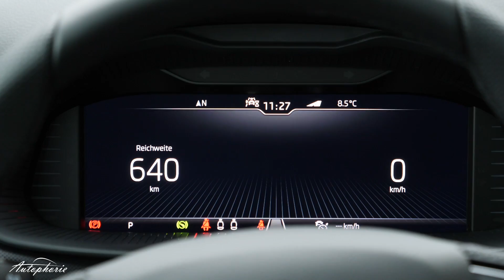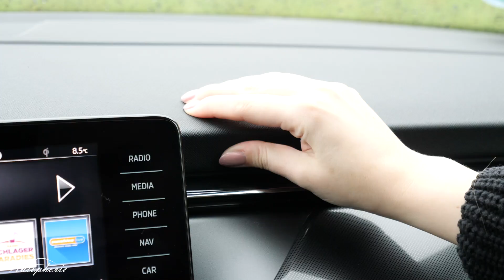2020 Skoda Kamiq 1.5 TSI DSG (Style) Test / Lohnt sich 4-Zylinder-Motor? - Autophorie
Skoda Kamiq 1,5l TSI 7-DSG: Kraftstoffverbrauch in l/100km: 5,0 | CO2- Emission in g/km: 115 (jeweils kombiniert)

Weitere Informationen zum offiziellen Kraftstoffverbrauch und den offiziellen spezifischen CO2-Emissionen neuer Personenkraftwagen können dem „Leitfaden über den Kraftstoffverbrauch, die CO2-Emissionen und den Stromverbrauch neuer Personenkraftwagen“ entnommen werden, der an allen Verkaufsstellen und auf der Webseite der DAT unentgeltlich erhältlich ist.

Der Skoda Kamiq 1.5 TSI markiert vorerst die Spitze im Modellangebot. Wir fahren den 150 PS Top-Benziner mit dem optionalen 7-Gang-DSG und gehen auf Vor- sowie Nachteile gegenüber dem kleineren 3-Zylinder mit 115 PS ein.

Technische Daten

Angaben in Millimeter
Länge: 4.241
Breite: 1.793
Höhe: 1.553
Radstand: 2.651

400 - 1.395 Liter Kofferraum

Skoda Kamiq 1.5 TSI ACT (DSG)

R4-Turbomotor
1.498 ccm Hubraum
110 kW / 150 PS @ 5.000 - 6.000 U/min
250 Nm @ 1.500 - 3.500 U/min
213 km/h Vmax (212 km/h)
8,3 Sek 0-100 km/h (8,4 Sek 0-100 km/h)
4,9 l/100km (5,1 l/100km)
113 g/km CO2-Emissionen (116 g/km CO2-Emissionen)

MQ 250 Übersetzung
I 4,11 II 2,12 III 1,36 IV 1,03 V 0,86 VI 0,73 R 4,00
Achsübersetzung 3,647

50 Liter Tank

Leergewicht 1.265 kg (mit Fahrer), Max. Zuladung 568 kg; max. Anhängelast 1.250 kg
knapp 30kg mehr als 1.0 TSI 115 PS, 50kg mehr Anhängelast, aber niedriger Normverbrauch

DQ 200 Übersetzung
I 3,50 II 2,09 III 1,34 IV 0,93 V 0,97 VI 0,78 VII 0,65 R 3,72
Achsübersetzung I 4,800 II 3,429 III 4,500

Leergewicht 1.277 kg (mit Fahrer), max. Zuladung 567 kg, max. Anhängelast 1.250 kg
knapp 30kg mehr als 1.0 TSI 115 PS DSG, 50kg mehr Anhängelast, schlechterer Normverbrauch